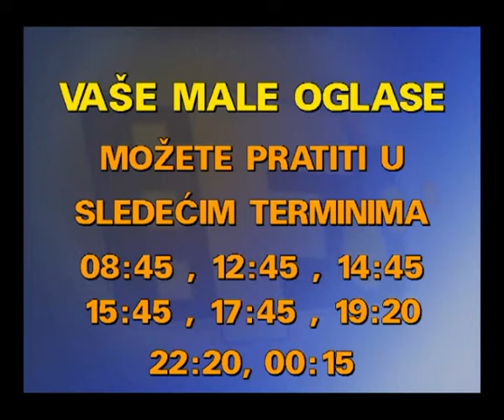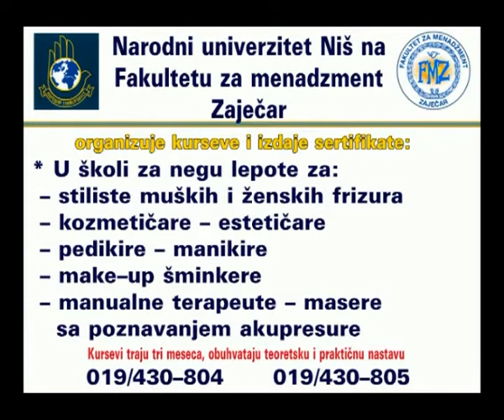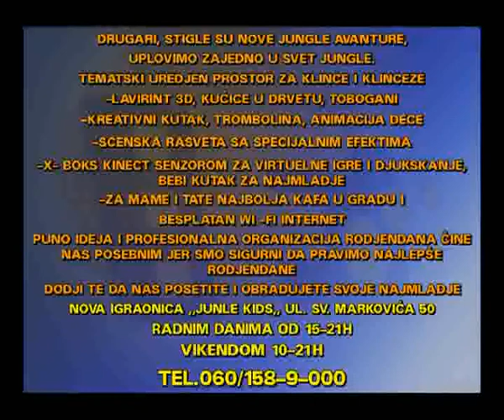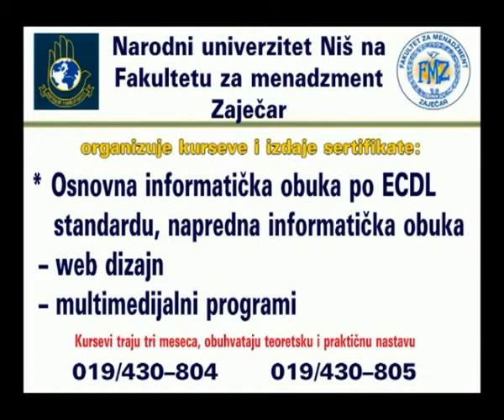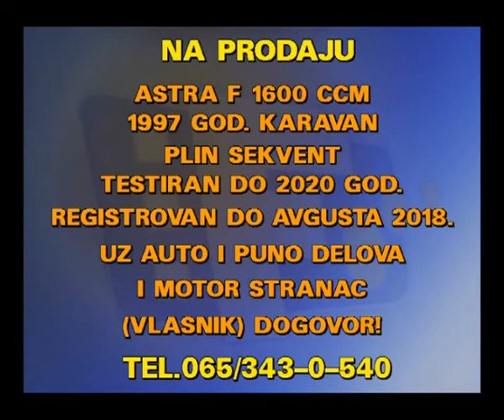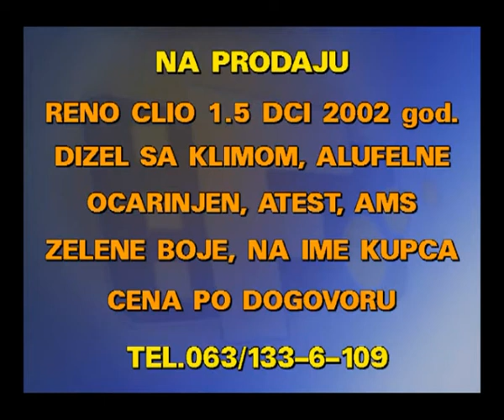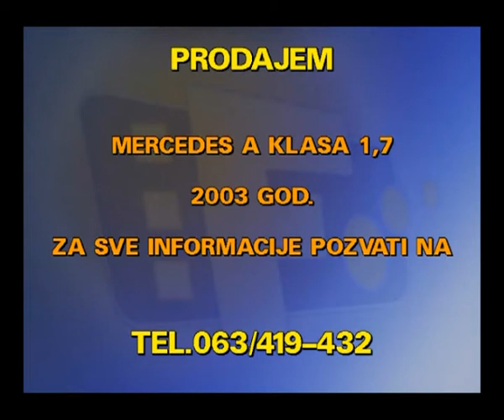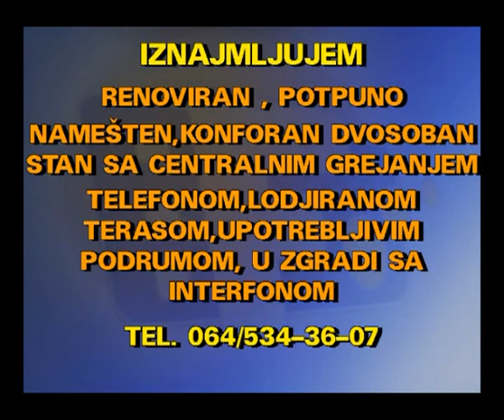MALI OGLASI 24 11 2017